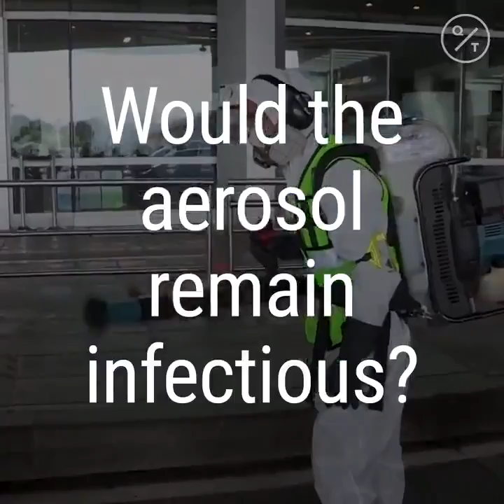How Risky Is Aerosol Transmission of Covid-19?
The World Health Organization said on Thursday it doesn’t rule out the possibility of airborne transmission in crowded areas or indoor venues with poor ventilation, in an update of a scientific brief. However, the Geneva-based body said more research is needed, because in such cases, there may be alternative explanations as to how the people got sick, such as respiratory droplets that fell onto surfaces.

The WHO faces pressure from scientists led by Lidia Morawska, director of the International Laboratory for Air Quality and Health at Queensland University of Technology, who argue that hand-washing and physical distancing alone aren’t enough to stem infections.

“This problem is especially acute in indoor or enclosed environments, particularly those that are crowded and have inadequate ventilation,” Morawska and a colleague wrote in an open letter published this week and backed by 239 scientists. Officials must endorse other precautions such as increasing ventilation and avoiding recirculating potentially virus-laden air in buildings such as hospitals and schools, they said.

At stake isn’t what happens when an infected person coughs or sneezes globs of virus-laden liquid -- a long-established mode of infection -- but whether tiny particles known as micro-droplets and aerosols stay afloat long enough to be inhaled and cause infection deep in the lungs.

“Viruses can spread in this way and we need to be aware of that,” said Benjamin Cowling, head of epidemiology and biostatistics at the University of Hong Kong, who assisted China in the early study of transmission dynamics. “But that’s not to scare everybody.”

Morawska and others are calling on the WHO and similar bodies to recognize airborne transmission as a factor contributing to the spread of Covid-19, which has now sickened more than 11 million people.

Their push is gaining urgency as workplaces, schools, and colleges reopen. In the U.S., President Donald Trump rejected school-reopening guidelines that included increasing the circulation of outdoor air as too difficult.

“This is not rocket science,” Morawska said in an interview. “We know how to deal with ventilation.”

Some scientists point to the fact that the new pathogen hasn’t spread explosively across hospitals as evidence that it isn’t as contagious by air as flu or measles. The WHO says its existing recommendations, such as avoiding closed settings and ventilating indoor environments, do take into consideration the virus’s potential airborne nature. However, it stopped short of saying that such transmission is a proven threat in its scientific brief.

While the Morawska-led group recommended high-efficiency air filtration and germicidal ultraviolet lights be used, it also pointed to simpler protective measures, like supplying clean outdoor air and avoiding overcrowding on public transport.

“Ventilation can be particularly important,” said the University of Hong Kong’s Cowling, who reviewed the letter. “Spending time outdoors can be a really good thing to do to avoid the risk of transmission of Covid-19.”

The WHO needs to concede that the new coronavirus can spread via the airborne route, according to Michael Osterholm, director of the Center for Infectious Disease Research and Policy at the University of Minnesota.

“We are long overdue for the WHO to confront the blind spot it has had for accepting the critical importance of airborne transmission of respiratory pathogens,” he said Monday in his center’s daily news bulletin.

Morawska, 67, started looking at airborne transmission of infectious disease after the SARS epidemic. During the outbreak, she was asked by the WHO to join a team of aerosol scientists to investigate contagion at Hong Kong’s Amoy Gardens housing estate, where a virus-laden plume emanating from a patient with diarrhea was implicated in hundreds of cases.